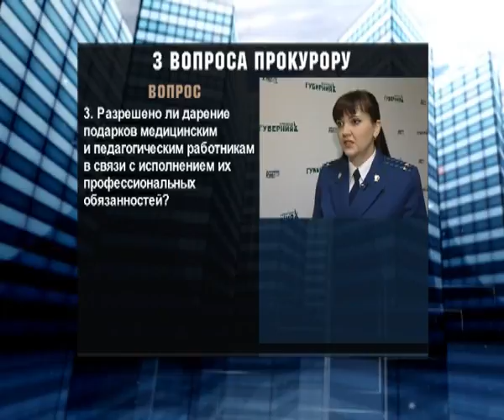Безопасный город ч47 05 02 16